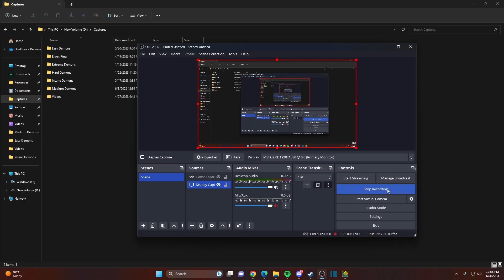8 Medium Demons #146 + 4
Levels.
1. Superlunary by Wulzy
2. LightStorm by ChaSe
3. LIGHTBREAKER by Eclipsed
4. Limitless by Lemons
5. Bakuretsu by Fairfax
6. Escape the Roses by Soojui
7. Arctic Wind by zephlin
8. Blast Bismuth by LillyVX
9. soft fuzzy man by quantuum
10. Eclairage by Serinox
11. Sugar Rush by KyoYuh
12. The Confession by B u r n